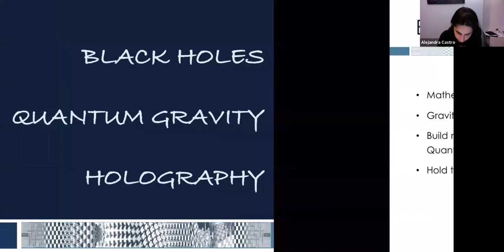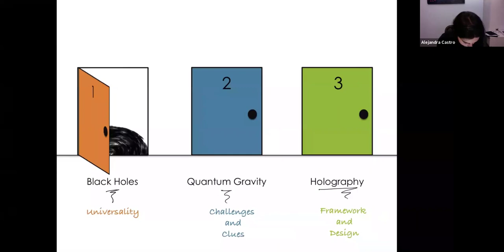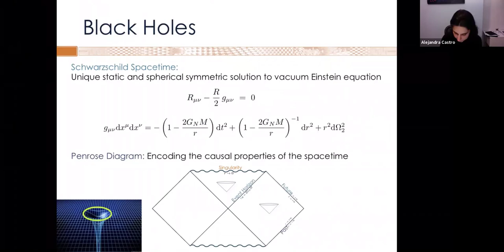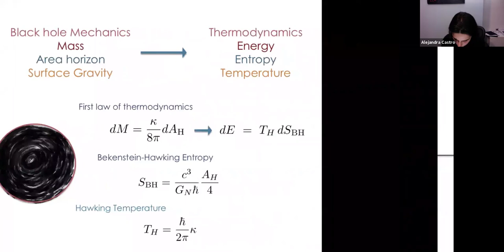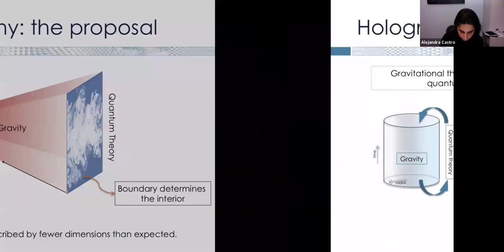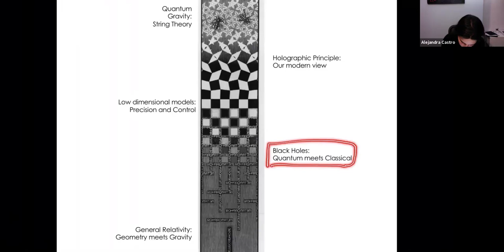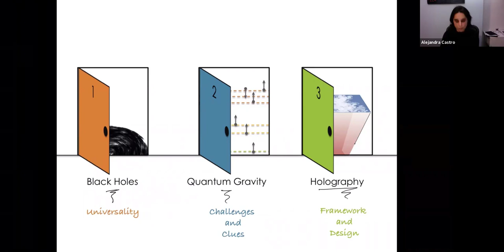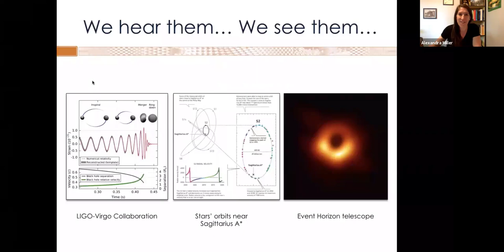Alejandra Castro Anich, UvA, May 4, 2021